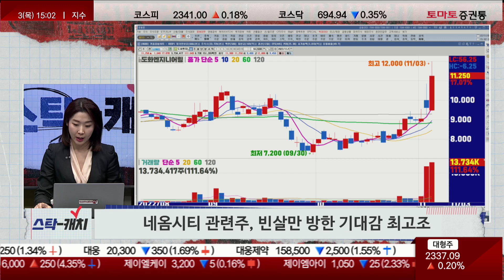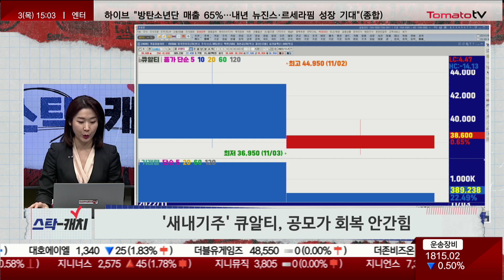빈살만 방한 기대감 최고조, 도하엔지니어링 / LG에너지솔루션 / 카카오뱅크 / 큐알티 / 오후장 실시간 특징주! [스탁-캐치]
▶스탁 캐치
진행: 박상정

▷증권통 조회 상위 Top10
▷증권통 관심 상위 Top10
▷오후장 실시간 특징주
- 2차전지 셀업체 조회 상위 대거 포진
(LG에너지솔루션 / 삼성SDI)
- 카카오뱅크, 호실적에 급등 후 숨고르기
- 네옴시티 관련주, 빈살만 방한 기대감 최고조...동반 급등
(도하엔지니어링/ 현대무벡스)
- '새내기주' 큐알티, 공모가 회복 안간힘